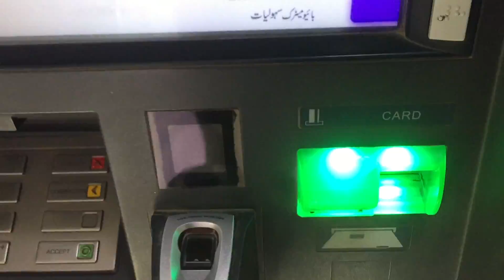How to change PIN CODE of Credit Cards? through ATM Machines?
When you open a checking account, your bank typically furnishes you with a free ATM card that may be used to make cash withdrawals and deposits, transfer funds between accounts, and check account balances. Some ATM cards also function as debit cards, which may be used to make purchases both online and at retail establishments. Such cards have visible Visa, Mastercard, Discover, or American Express logos.

Debit cards can be used in place of credit cards, but there are some things to be aware of when using a debit card to pay for rental cars and hotel stays, where the bill totals can be calculated only after you return your car or check out of your room. These billers may place an authorization hold on your account, which can tie up your checking account's funds.

ATM Cards
Automated Teller Machine (ATM) cards are the simplest cards. They are offered by banks and some credit unions. These cards find use to withdraw cash and make basic banking transactions at ATMs located in many places. Most issuers will charge a user fee each time the card is used to withdraw funds.

Debit Cards
Debit cards, also known as check cards, do everything ATM cards do but can also be used for purchases anywhere credit cards are accepted, including retail stores and online sites. The funds from these transactions and taken directly from your checking account. The issuer of these cards will often charge a fee for the convenience of using the debit card instead of a paper check.

Credit Cards
Credit cards let you borrow—take a cash advance—from your credit card issuer. Funds do not come directly out of your checking account. There may be fees for taking cash advanced on your credit card. You will have a loan balance for any advance you take that you must pay off at a later date. It’s wise to pay off the entire balance every month in order to avoid hefty interest charges. For everyday spending, credit cards are safer than debit cards for the following reasons:

If somebody steals your debit card or obtains your card number, thieves can immediately drain your checking account, making it potentially difficult for you to pay bills.